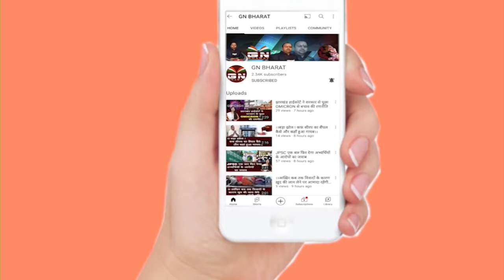Ranchi || अपने दुकान के सामने मोमबत्ती जलाकर प्रशासन से रोजी रोटी हेतु दुकान खुलवाने की मांग की